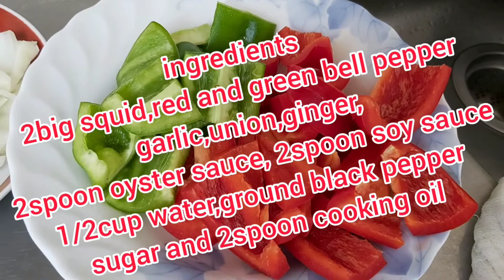STIR FRY SQUID RECIPE | TAIWAN | @Adeline Official TV